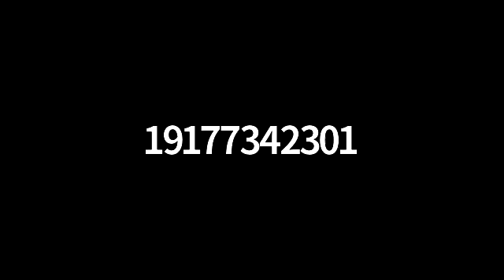Daf Yomi Megilla 31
Daf ל״א
1. Continuation

Gemara
1. Source for which a parshiyos and haftorah are read on yomim tovim
2. Wherever we see Hahshems strength we also see his humbleness. In Torah, Niviim and Kesuvim

Amud ב
1. Kal Yisorel makes Hashem have to figure out how to punish them
2. Machlokes what the laining is for Tisha Bav
3. Hashem will never destroy klal Yisroel
4. When klal Yisroel reads the korbanos then they get forgiven
5. Machlokes why there are no interruptions by the curses
6. Difference between curses in vayikra and devarim
7. Curse have to be read before rosh hashana and shavuos
8. Listen to older people not younger people
9. Machlokes how the weekday reading is set up